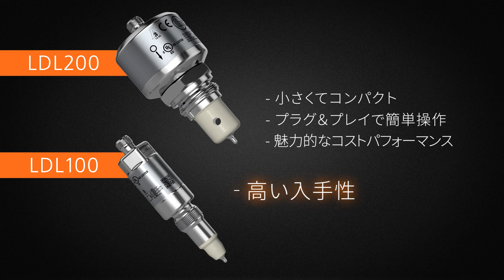新しいifmセンサーは、CIPプロセスの導電率の測定に革命をもたらします。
異種の飲料やバッチ生産において、食品および飲料産業は異物の混入のリスクを最小限に抑えるという課題に直面しています。
このため、生産に使用される機械は高品質の材料で作られ、残留物のないクリーニングとメンテナンスが可能でなければなりません。このプロセスは、CIP（定置洗浄工程）と呼ばれます。
新しいifm IO-Link導電率センサーは、特にこれらのプロセス用に設計されています。